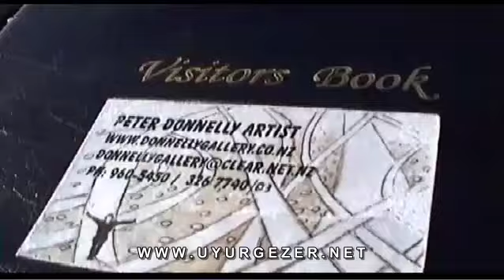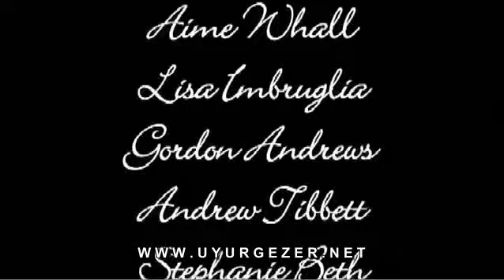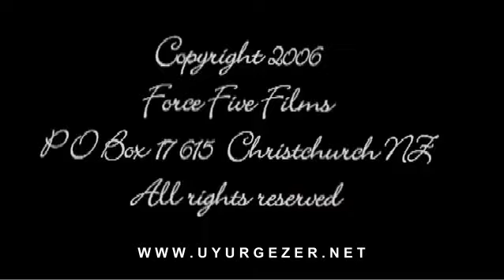Kumsalda Müthiş Sanat